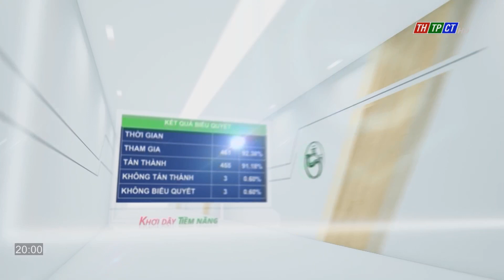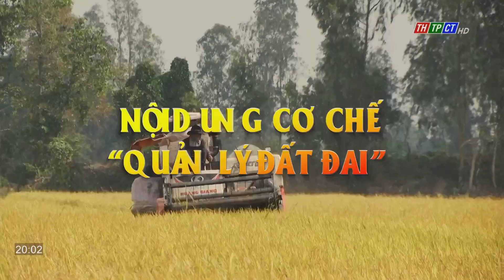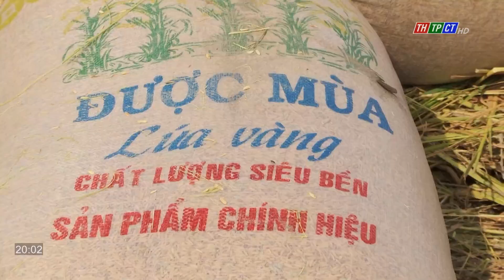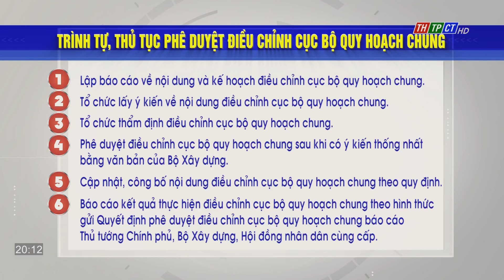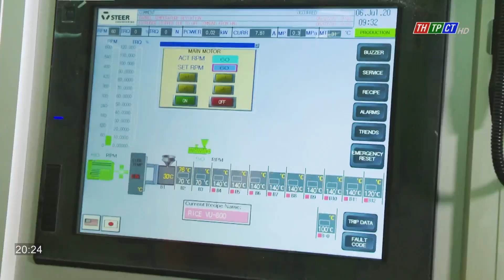Tọa đàm “Khơi dậy tiềm năng”: Trình tự, thủ tục phê duyệt, điều chỉnh cục bộ quy hoạch chung